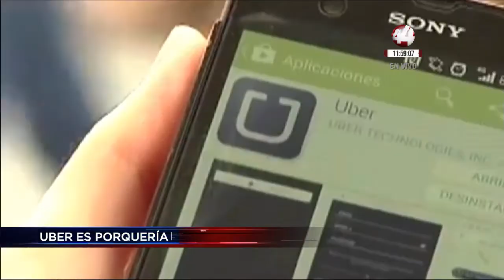Ley UBER es letra muerta. Compañía no paga impuestos y ha empeorado.